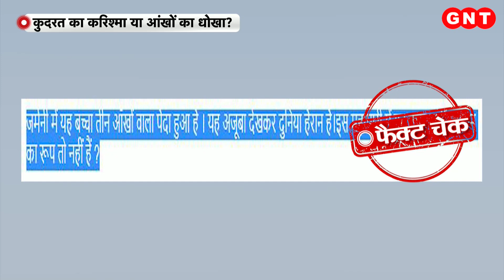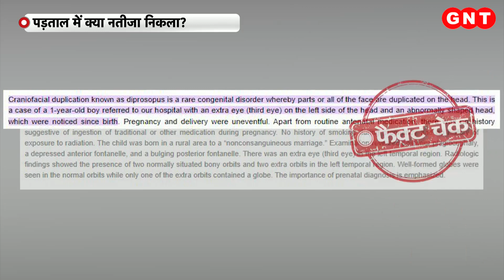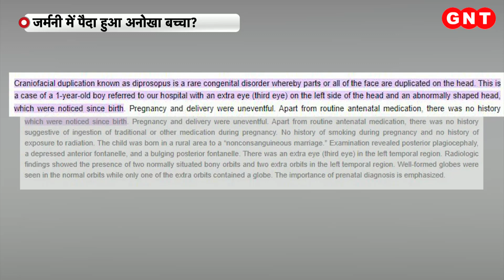Fact Check: तीन आंखों वाले बच्चे की वायरल वीडियो का सच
सोशल मीडिया पर एक वीडियो तेजी से वायरल हो रही है जिसमें बच्चा दिखाई दे रहा है. वीडियो को लेकर दावा किया जा रहा है कि इस बच्चें की तीन आंखें है जो किसी करिश्में से कम नहीं है. वायरल वीडियो का सच क्या है, देखें फैक्ट चेक रिपोर्ट.